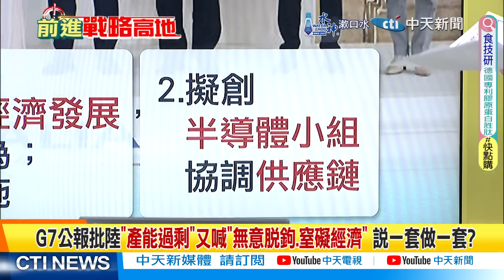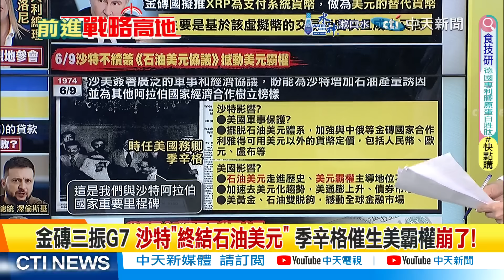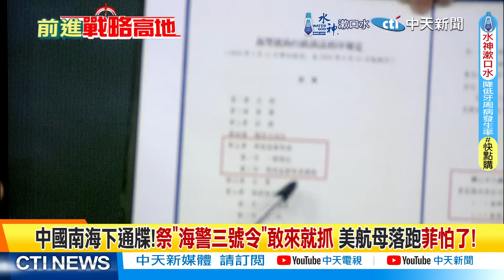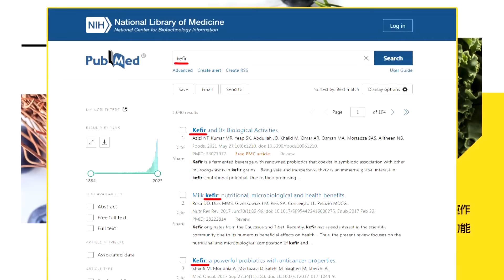G7"失敗者聯盟"?習領金磚"去美元" 陸"海警3號令"南海清場 美菲慫了｜【前進戰略高地完整版上集】@全球大視野Global_Vision